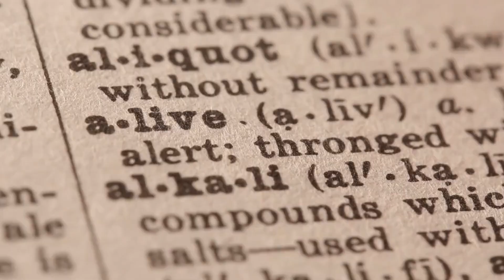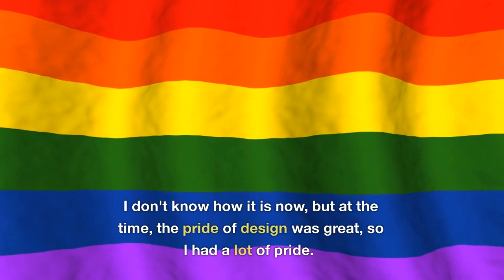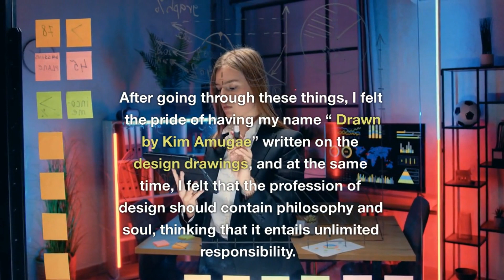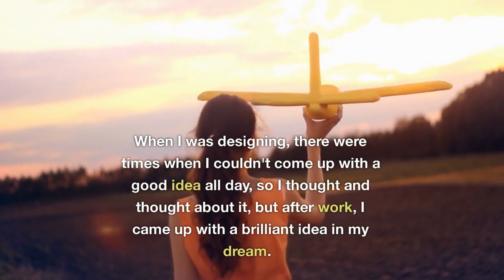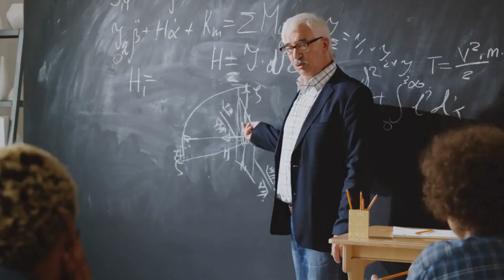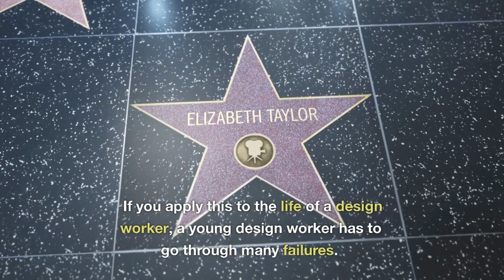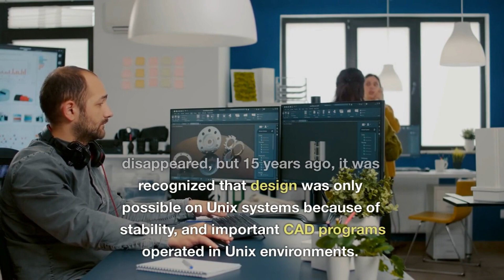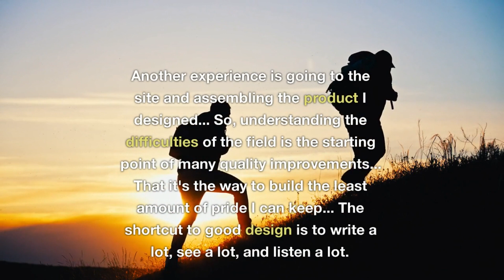[column] No.6 Design Storytelling, Oct.2012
캐드앤그래픽스 칼럼 2012.10월호 ~ 11월호
디자인 워커 스토리텔링 Chapter 1 - 설계실의 추억
디자인 워커 스토리텔링 Chapter 2 - 설계실의 추억
영어로 번역하니... 동영상은 엉성하다.
일단 한번 해보고 ~ ^^
자동생성이라 맘에 드는 구간은 일부 있다 ^^

쪽지… 디자인 워커 스토리텔링 Chapter 1 – 2012년 10월호 기고

류용효
PLMIs.tistory.com

우리의 주된 임무는 멀리 있어서 잘 보이지 않는 것을 보려고 하는 것이 아니라, 당장 눈앞에 또렷이 보이는 것을 실천하는 것이다. – 토마스 칼라일

보스톤 출장길에 데일카네기의 자기 관리론을 읽고 있습니다. 첫 페이지에 “오늘에 충실하라”는 말이 나오는 군요. 제목을 다시 보니 How to stop worrying & Start Living… 걱정을 멈추고 삶을 시작하라는 것이 자기를 관리하는 중요한 요소란 것을 제목에서 암시해 줍니다.
존스 홈킨스 의대를 건립한 윌리엄 오슬러 경은 인생에서 걱정을 없애기 위해서는 다음과 같이 얘기했는데요. Shut the iron doors on the past and the future. Live in day-tight compartments.
과거와 미래를 철문으로 막아라. 오늘에 충실하게 생활하라… 즉 오늘만이 기록할 수 있는 날이라는 의미를 강조하시니 선구자임에 틀림없습니다. 과거는 이미 결론 난 것이고 미래는 예측에 불과하니까요. 저는 무엇보다 오늘 하루를 열심히 살고자 노력하고 있지만, 오늘 할일을 내일로 미룬적도 있고, 어떤때는 눈앞에 일을 쌓아 놓고 있는 꼴을 못봐서 늦게라도 처리해야 직성이 풀릴때가 있었습니다.

독자 여러분을 생각해서 무엇을 쓸가라는 생각에서 내가 지닌 것은 무엇인지… 나의 이야기가 다른 사람에게 어떤 도움이 될까 하는 생각에 때론 불편해 하지만, 저 자신의 기록을 이렇게 칼럼을 통해서 기록할 수 있다는 즐거움으로 기록을 해 보려고 합니다.

Chapter1.설계 엔지니어의 철학
Chapter2. 설계 그 이상을 넘어서… 배워서 버릴 것은 하나도 없다.
Chapter 3. Creative
Chapter 5. 레몬을 받으면 레모네이트를 만들어라
Chapter 6. 실패, 고투, 후회
Chapter 7. 운명 vs. 요행
Chapter 8. 디지털로만은 안된다. 직접 체험해 봐야 한다
Chapter 9. 책돌이에서 공돌이로
Chapter 10. 공돌이에서 프리세일즈로…